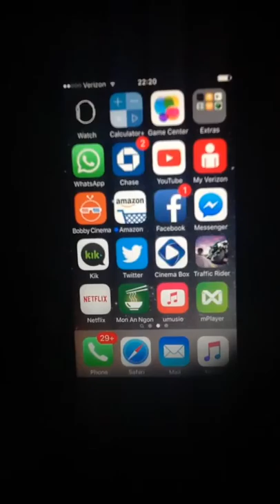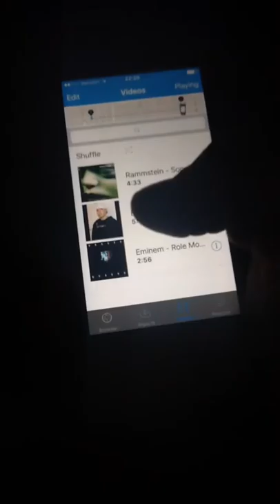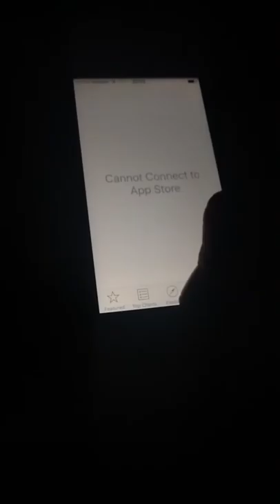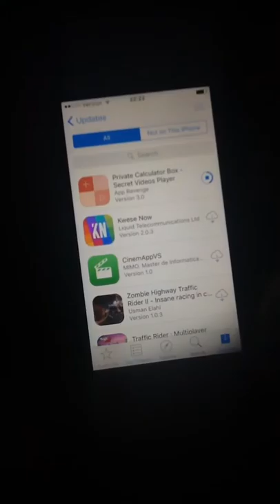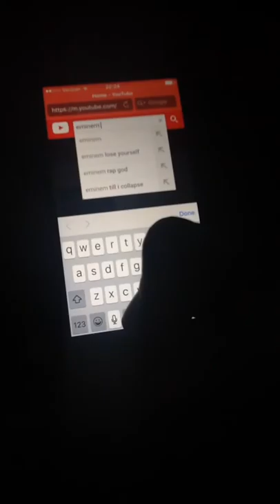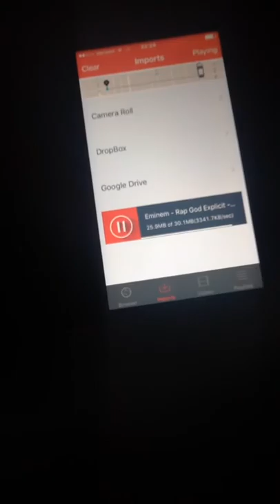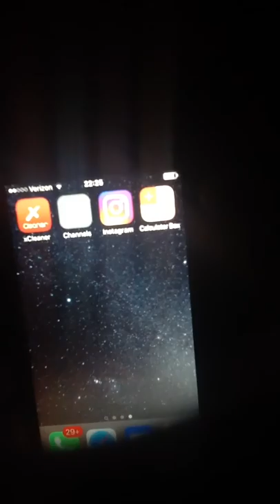Calculator Box ! Movie App / Music App / Calculator App for iPhones, iPads & iPods !! iOS Only